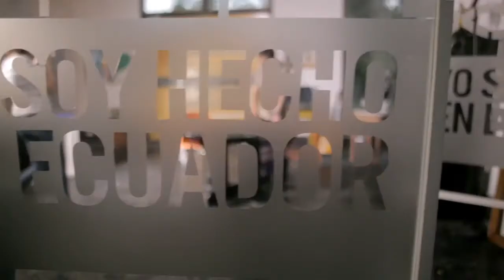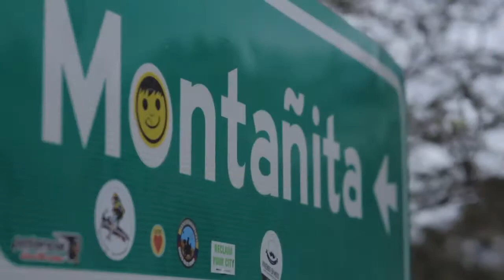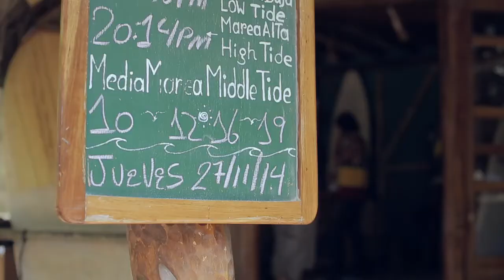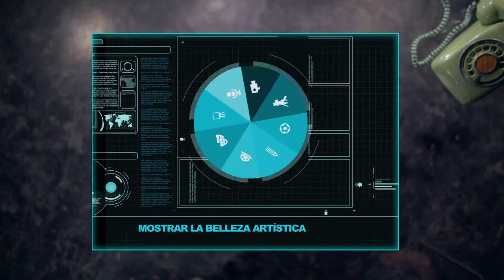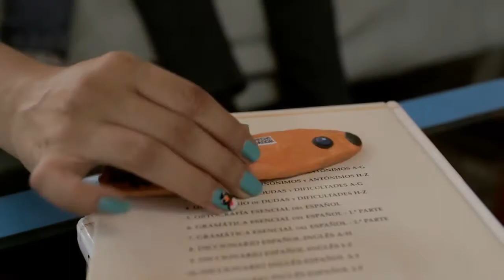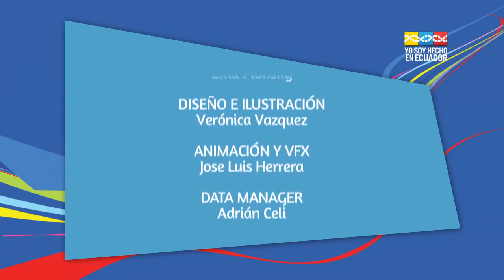Yo Soy Hecho en Ecuador - Montañita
Es un docu-reality que combina empredimientos destacados Ecuatorianos, donde combina expresiones artísticas de diferentes ramas, en este episodio que se llama Montañita que es cuna de surfista entre ellos Titi Vargas Surfista profesional, con la expresión artística del video